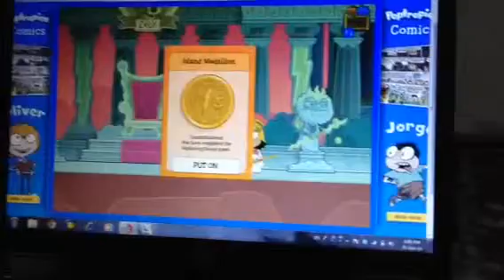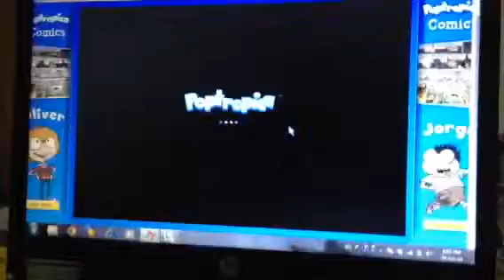Poptropica Mythology Island Part 5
Here it is. The final battle between Zeus and me. Who will win in this battle of the century. Watch to find out! Bye.